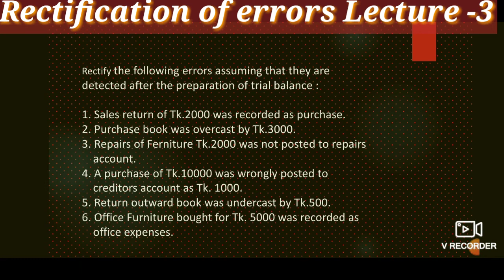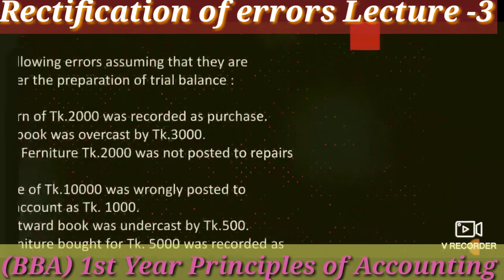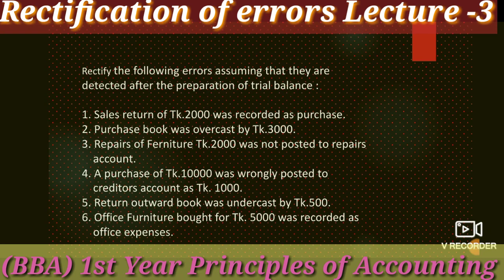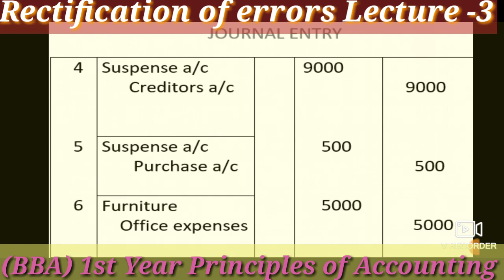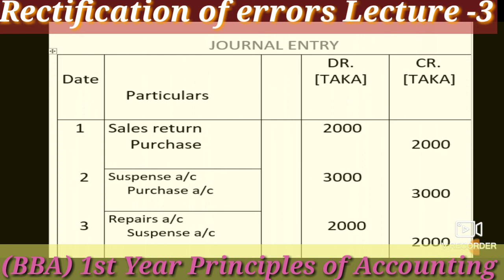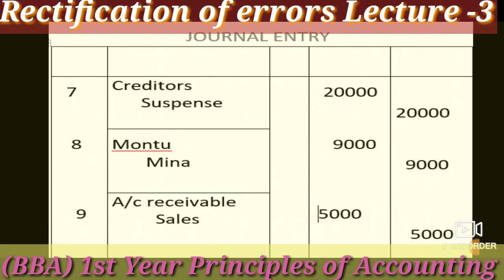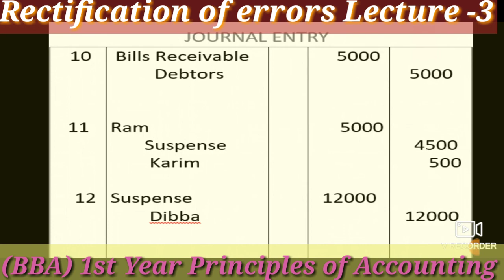bba Accounting Rectifiquation of errors Lecture 3|| অনার্স প্রথম বর্ষ || হিসাববিজ্ঞান